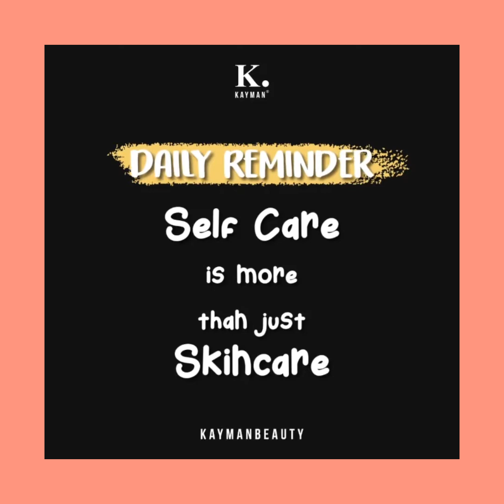My 2020 SkinCare Routine (KaymanBeauty Review)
Hello Kayfairies! Welcome to my new channel.

Here's my new video regarding Skintella Repairing Serum By KaymanBeauty ( a product review ) I wanna share my opinions about this product since a lot of people been using it. So here's mine too hehe.

Music Credit - Solitude & Shoreline By Rook1e